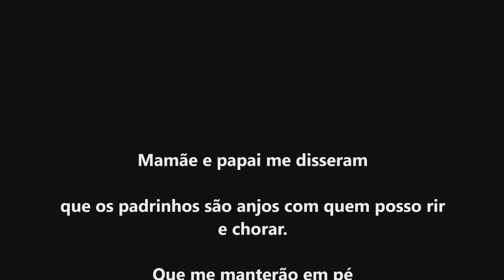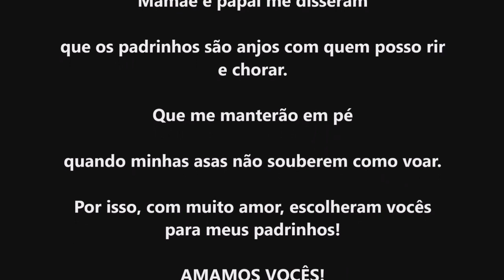CONVITE MAIS ESPECIAL DAS NOSSAS VIDAS | PADRINHOS DA CATHERINE